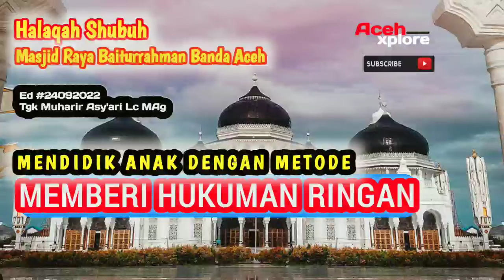MENDIDIK ANAK DENGAN METODE BERI HUKUMAN RINGAN | Tgk Muharir Asyari Lc MA - 24092022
AcehXplore @Aceh xplore
Live dari masjid raya baiturrahman Banda Aceh - Indonesia
terimakasih banyak buat yg telah mendukung chanel ini.